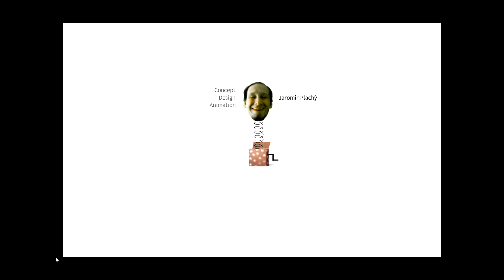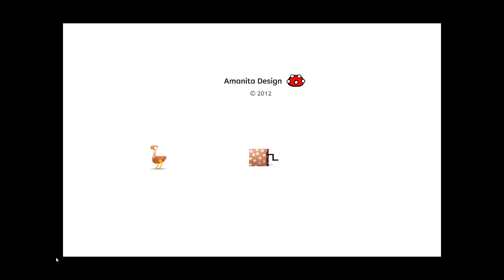Let's Play Botanicula Part 11 FINALE [Schweizerdeutsch/Full HD/Blind]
Unsere niedlichen Baumbewohner versuchen sich in diesem herzallerliebsten Point'n'Click Adventure vor den bösen Spinnen zu retten.